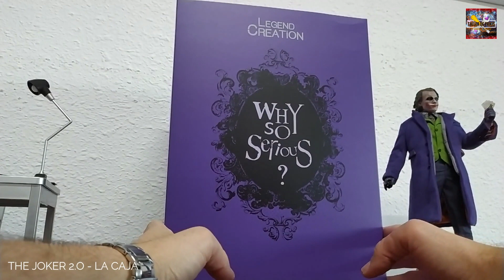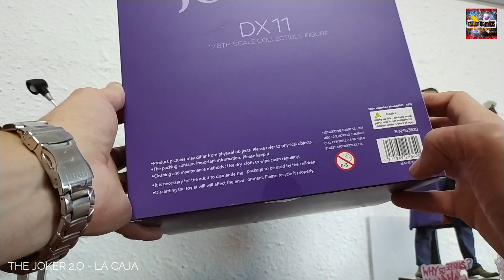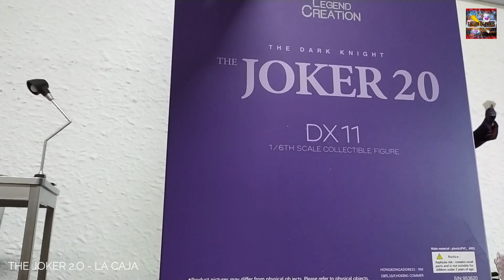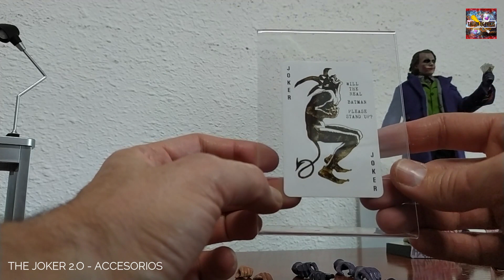Review The Joker 2.0 DX11 Legend Creation (copia Hot Toys)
¡¡Hola!! Hoy os traigo la video-review de la figura bootleg del Joker DX11 de Hot Toys. Fabricada por Legend Creation. Una copia más que digna.

Enlace de compra del Joker de Legend Creation

Hi!! Today I bring you the video-review of the bootleg figure of the Joker DX11 from Hot Toys. Manufactured by Legend Creation. A more than worthy copy.

Link to buy the Joker by Legend Creation

Consejos: en las propiedades de impresión elegíd el tamaño al 100% (los PDF son puñeteros) y si podeis, imprimir en impresora láser y con papel de 100gr.